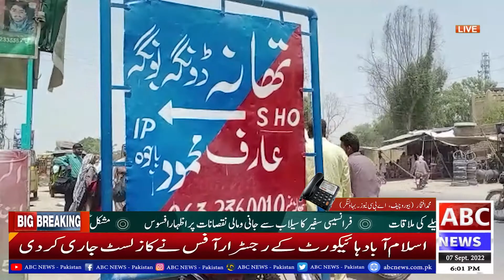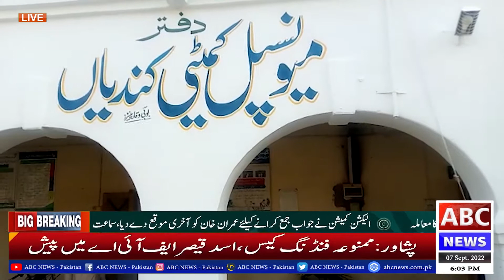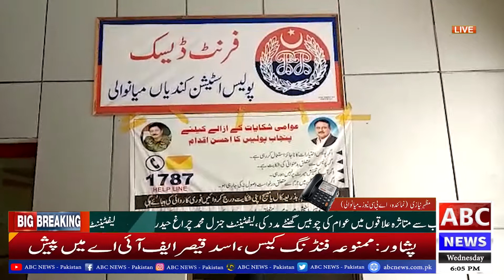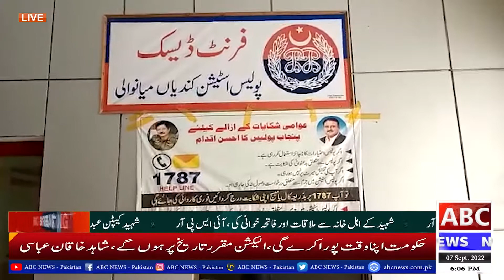Today Domestic Reports || 07 September 2022 || ABC NEWS PAKISTAN